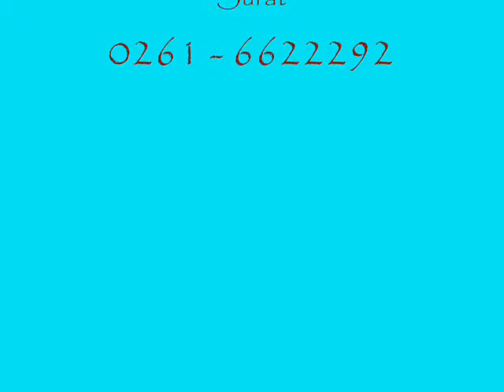Blue Country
Blue Country Resort is a luxury resort located right in the middle of the Panchgani (Maharashtra, India) and is a popular weekend getaway with visitors from Pune (100 Km) and Mumbai (275 Km)